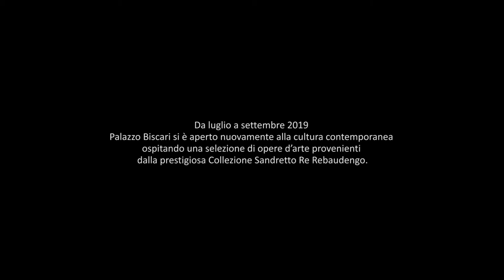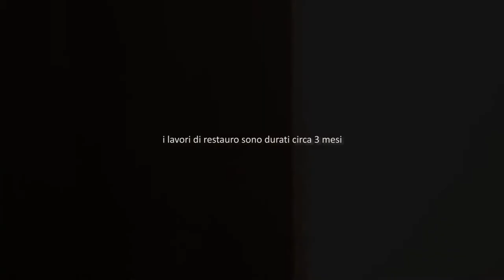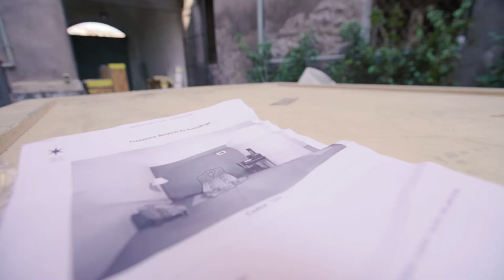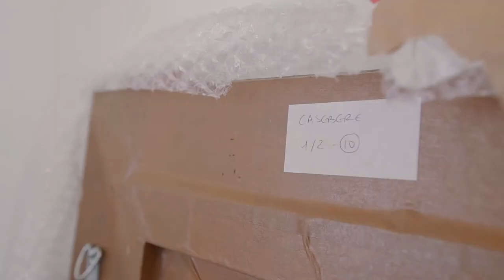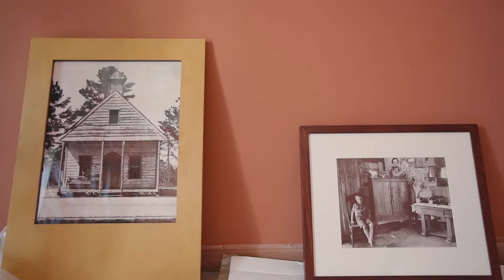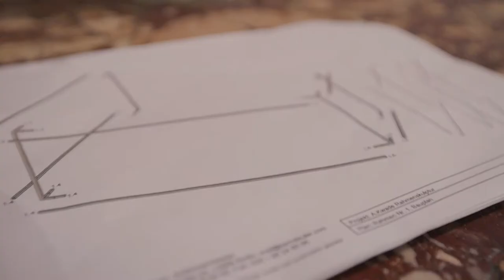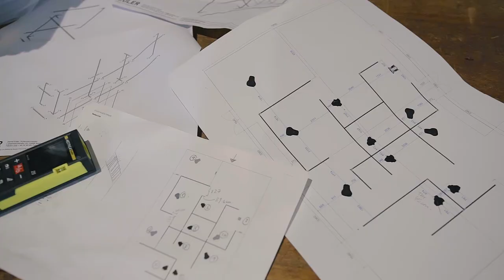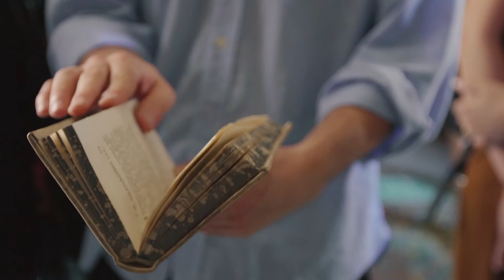Opere dalla Collezione Sandretto Re Rebaudengo a Palazzo Biscari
a cura di Ludovico Pratesi e Pietro Scammacca

Dall’8 luglio 2019 Palazzo Biscari si apre nuovamente alla cultura contemporanea ospitando una selezione di opere d’arte provenienti dalla prestigiosa Collezione Sandretto Re Rebaudengo. Il progetto, a cura di Ludovico Pratesi e Pietro Scammacca in collaborazione con la Fondazione Sandretto Re Rebaudengo e UNFOLD, è promosso dalla Fondazione Terzo Pilastro – Internazionale, presieduta dal Prof. Avv. Emmanuele F. M. Emanuele, e realizzato in collaborazione con Poema S.p.A., e si avvale del sostegno della Fondazione Sicilia.

Le opere della Collezione occupano due parti del palazzo: un’installazione ambientale dell’artista Alicja Kwade nel Salone delle Feste (aperta fino al 24 agosto 2019) e la mostra collettiva intitolata La stanza analoga negli appartamenti dell’Ala di Levante del palazzo, aperti al pubblico per la prima volta (fino al 7 settembre 2019).
WeltenLinie (2017) di Alicja Kwade è una composizione di specchi e strutture in acciaio che dà vita ad un ambiente abitato da ambigui rispecchiamenti in cui gli oggetti si moltiplicano e sembrano entrare in movimento, trasformando lo spazio in materia temporale. L’opera è stata prodotta dalla Fondazione Sandretto Re Rebaudengo in occasione della 57esima Biennale di Venezia. La sua presentazione nello spazio alchemico del Salone delle Feste di Palazzo Biscari crea legami evocativi con gli interni ornamentali del palazzo ed entra in risonanza con la visione illuminista ed esoterica del suo committente più illustre, Ignazio Paternò Castello, V Principe di Biscari, artefice di un labirinto vegetale che fino alla metà del diciannovesimo secolo serviva da giardino pubblico della città di Catania. In questo contesto, l’opera diventa una sorta di “macchina barocca” che riconfigura il rapporto dello spettatore con la realtà: in dialogo con gli specchi del Salone delle Feste e i trompe l’oeil che affrescano le pareti, l’installazione di Kwade immerge il visitatore in una percezione caleidoscopica e labirintica.

Gli appartamenti dell’Ala di Levante ospitano la collettiva La stanza analoga che si propone come eco di un particolare ambiente di Palazzo Biscari: la stanza detta “del Don Chisciotte” poiché decorata con dipinti raffiguranti le avventure del personaggio picaresco di Cervantes. La mostra riunisce 20 artisti della Collezione di diverse generazioni, che hanno messo in atto con le loro ricerche una critica della rappresentazione attraverso linguaggi e medium diversi. Ispirandosi a dispositivi narrativi reperibili nel romanzo di Cervantes — come la critica dell’autorevolezza e il concetto di autenticità — le opere esplorano diverse strutture di significato, mettendo in questione la legittimità del sapere e della verità. Come Don Chisciotte, gli artisti si muovono lungo la linea sottile che separa la realtà dalla finzione: ‘alienati nell’analogia’, diventano ‘i giocatori disordinati dello Stesso e dell’Altro’, per adottare le osservazioni condotte da Michel Foucault sul personaggio di Cervantes. La sala ‘del Don Chisciotte’ di Palazzo Biscari rimane inaccessibile al visitatore, ma è solamente presente nel suo immaginario come punto di partenza dell’esposizione. Questo distacco crea un’analogia tra lo spazio astratto, ma percepibile della mostra e lo spazio concreto, ma impercettibile, della sala settecentesca.

Nell’ospitare una collezione privata il palazzo si ricollega alla sua storia in quanto ha ospitato a partire dal Diciottesimo Secolo il museo di reperti archeologici, strumenti fisici e rarità naturali appartenenti alla collezione di Ignazio Paternò Castello, V principe di Biscari, che fino allo scorso secolo occupavano gli ambienti del Museo Biscari. La mostra è accompagnata da un programma didattico curato dal dipartimento educativo della Fondazione Sandretto Re Rebaudengo volto alla formazione di un gruppo di studenti dell’Università dei Studi di Catania che diventeranno i mediatori culturali della mostra.

Si ringrazia l’azienda Dusty, Big Broker Insurance Group, l’azienda di vini e spumanti Murgo, la Fondazione OELLE, e Radice Pura per il generoso sostegno portato a questo progetto.

Ballroom: Alicja Kwade

Eastern Wing appartments: Ludovica Carbotta, James Casebere, Roberto Cuoghi, Flavio Favelli, Katharina Fritsch, Anna Gaskell, Dominique Gonzalez-Foerster, Douglas Gordon, Louise Lawler, Renato Leotta, Sherrie Levine, Katya Novitskova, Tony Oursler, Philippe Parreno, Nicolas Party, Paul Pfeiffer, Laure Prouvost, Magali Reus, David Shrigley